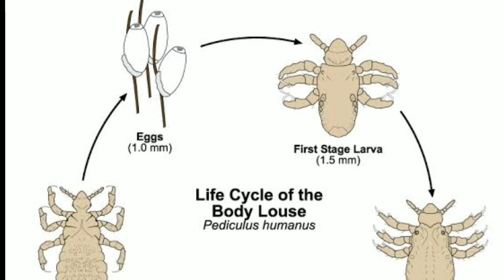Sar Ki Juen Khatam Karne Ka Tarika - Head Lice Removal - Lice In Hair Symptoms Causes by Dr Asim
Es video me main batao ga ke kesy hum juen,lice ,louse jo sar me aa jati hn un se picha chura sakty hain.

Lice are tiny insects (known as parasites) that are most commonly found on the head. The main cause of head lice is the spread of lice from one person to another through hair-to-hair contact. Head lice cannot fly or jump but can crawl. They are common among preschool and elementary school-age children.
The most common symptom of head lice infestation is intense itching, irritability and difficulty sleeping, sores on the head from scratching, fever and swollen lymph nodes, or glands. There are steps that can be taken to treat a head lice like wet combing or using essential oils.
Getting rid of lice completely is a troublesome process and needs patience. A head lice infestation will usually take about 4 to 6 weeks to clear up even with treatment. Several products are available over the counter (OTC) for treating head lice.